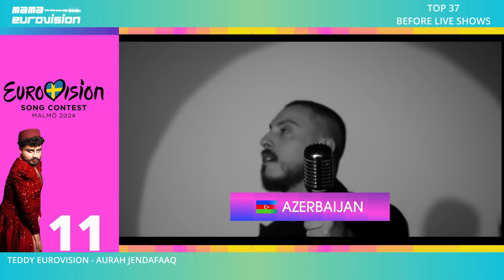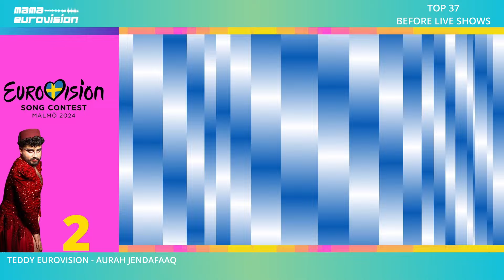Teddy Eurovision - Top 37 - Before live Shows - Eurovision 2024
Before we will share with you our official Predictions with all of you babes.
Here is Teddy Eurovision Aurah Jendafaaq - TOP 37 - Before live shows
BASED ON PERSONAL TASTE ONLY!
Official Predictions coming soon 🤗

This list was super hard to put together and still changing on a daily basis, but for now it is what it is :)

Let us know who made it to your TOP 10? :*

All Videos and Music:
Eurovision Song Contest 2024  @EurovisionSongContest

We promise to keep it REAL and SASSY
Okurrr?